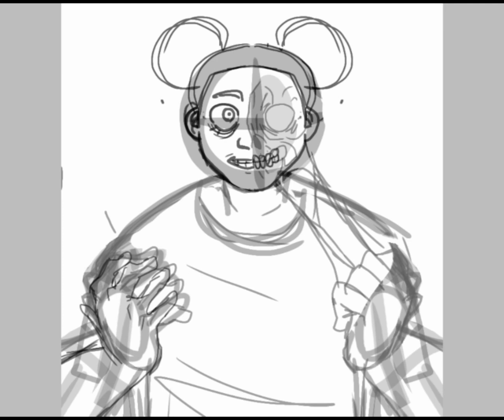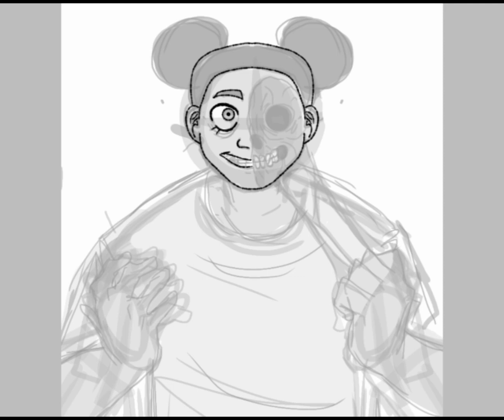Amanda The Adventurer [SPEEDPAINT]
been really enjoying this game and its story